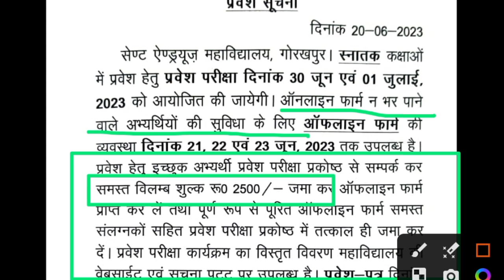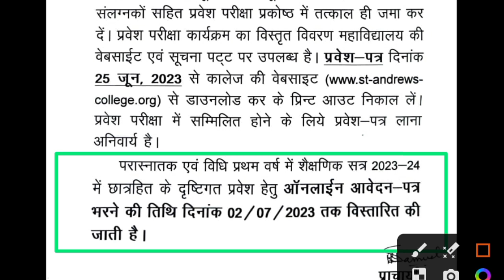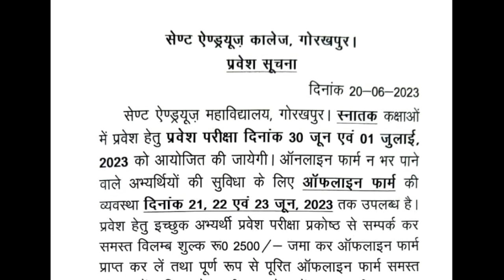St Andrews PG College Gorakhpur Latest Updates Regarding Application Form 2023-24 and Entrance Exam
In this video, I am talking about St Andrews PG College Gorakhpur Latest Updates regarding Admission Form 2023-24 and Entrance Exam 2023-24. If you are going to participate in St Andrews College Gorakhpur Entrance Exam, you should watch this video first. In this video, you will know what the latest updates are.